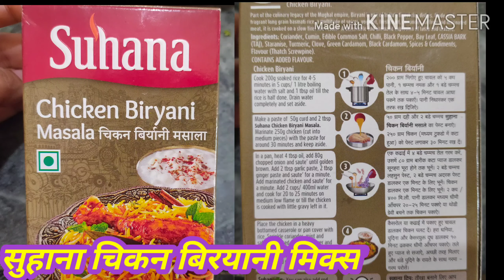suhana chicken biryani masala - झटपट चिकन बिर्याणी - Instant Chicken Biryani Mix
How to make Suhana Chicken Biryani Masala , Chicken Biryani Masala with Suhana Masala , Instant Chicken Biryani Masala Mix Recipe by khana pakana.

Ingredients:-

Chicken
Kolam Rice
Suhana Chicken Biryani Masala
Oil
Curd
Ginger Garlic Paste
Onion
Coriander leaves
Colour
Water

Chicken Dum Biryani Recipe by khana pakana

Bus 5 mint me banay Hotel Jaisi Jeera Rice by khana pakana

Jeera Rice Recipe by khana pakana

Charcoal Smoke Chicken White Pulao by khana pakana

please like us comment us share as more as possible.